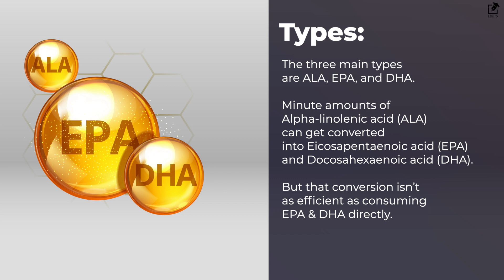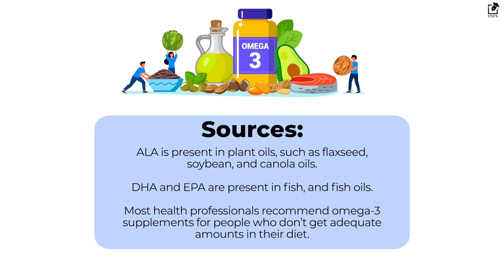Should you take Omega 3 everyday?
Omega-3s are essential polyunsaturated fatty acids, offering several health benefits. They have to be essentially sourced from food. Plant oils like flaxseed, soybean, and canola oils, and fish and fish oils are the different sources of Omega-3s.

In this video, find out if we need to consume Omega-3 everyday.